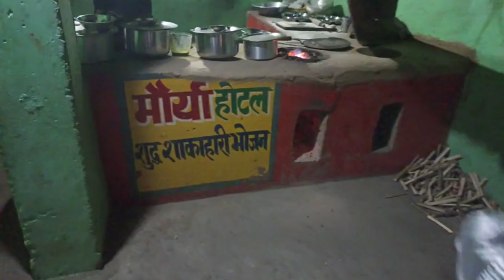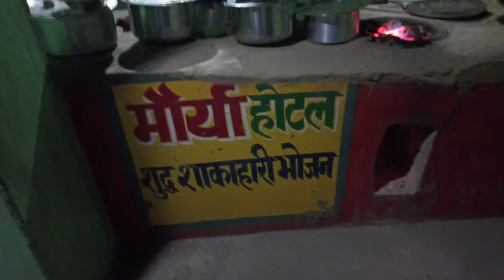Bareilly to Anpara(Sonbhadra) || CISF Anpara || Physical test || CISF HCM and ASI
Our Vloging setup gadgets

Gorilla Tripod

Mobile Holder

Boya Mic      :-

other queries :-

cisf pst

document for cisf pst

cisf pst admit card

cisf pst details

cisf pst date 2023

cisf pst date 2022

cisf pst admit card 2022

cisf pst documents required

cisf pst full form

cisf pst center list

cisf pst details 2023

cisf pst admit card 2023

cisf pst and documentation

cisf pst admit card 2023 download

cisf pst admit

cisf pst admit card 2022 download

cisf pst admit card sarkari result

cisf asi pst date 2022

cisf asi post

pst and documentation in cisf

cisf hc pst admit card 2022

cisf hc pst admit card

what is pet and pst in cisf

cisf bharti physical details

cisf best post

cisf pst result

cisf pst qualified list 2019

cisf pet pst details

cisf cut off 2020

cisf duty time

cisf pst chest

cisf pst criteria

cisf physical centre list

cisf physical criteria

cisf physical centre

cisf physical center

cisf physical centre list 2023

cisf post code

cisf head constable pst details

cisf head constable pst admit card 2019

cisf head constable ministerial pst details

cisf head constable pst date 2022

cisf pst documents

cisf pst details 2022

cisf pst details in hindi

cisf pst dv

cisf pst documents list

cisf pet pst details in hindi

cisf hcm pst date 2023

cisf pst exam date

cisf pst exam

cisf pst eligibility

cisf pst exam date 2023

cisf physical eligibility

cisf physical eligibility for female

cisf physical exam

cisf physical efficiency test

cisf physical eligibility running time

cisf physical eligibility 2022

what is pet pst exam in cisf

pst to new delhi time

cisf pst for female

cisf fireman pst date 2022

cisf fire pst

cisf fireman pst

cisf fire pst pet

cisf fire pst admit card

cisf fire pst result

cisf physical for female

cisf physical fireman

pst full form cisf

cisf fire pet pst details

pst for cisf

pst full form in cisf head constable

cisf fireman pet pst details in hindi

cisf fire pst date 2022

pst for cisf head constable ministerial

documents required for cisf head constable pst

g-cis

cisf pst hcm

cisf pst height and weight

cisf pst hc

cisf hcm pst details

cisf hcm pst dv sarkari result

cisf hcm pst result 2019

cisf physical height and weight

cisf hcm pst

cisf pst me kya hota hai

cisf pst kya hota hai

cisf hcm pst date 2022

cisf physical information

cisf physical in hindi

pst in cisf

pst in cisf head constable ministerial

cisf physical running time

pst full form in cisf

pst test in cisf

cisf pst kya hai

cisf pst kab hoga

cisf pst kya h

cisf pst ka matlab

cisf pst kaise hota hai

cisf ka pst kab hoga

cisf physical kab hoga 2022

cisf physical kab hoga

cisf physical kya hai

pst vs kst

cisf post list

cisf head constable pst center list

pst countries

cisf pst result 2019

cisf pst means

cisf pst mein kya hota hai

cisf pst measurement

cisf pst meaning in hindi

cisf pst matlab

cisf pst me kya hoga

cisf pst m kya hota hai

cisf pst m kya hota h

cisf head constable ministerial 2019 pst result

cisf head constable ministerial pst date 2022

cisf head constable ministerial pst admit card

pst means in cisf

cisf head constable ministerial pst date

cisf head constable ministerial pst date 2023

cisf hc ministerial pst process

cisf pst notification

cisf pst notice

cisf pst notification 2022

cisf post name

cisf new post

cisf new post 2022

cisf online post

pst of cisf head constable

pst examples

cisf pst process

cisf pst pet test

cisf pst procedure

cisf pst pdf

cisf pet pst test date 2022

cisf pet pst syllabus

cisf tradesman pet pst details

cisf head constable pst pet 2022

cisf physical qualification

cisf head constable pst qualified list

ist pst time

cisf pst requirements

cisf pst running

cisf physical running time for male

cisf physical running time 2022

cisf physical requirements

cisf post rank

cisf head constable pst result 2019

cisf hcm pst documents required

cisf pst sarkari result

cisf physical standard test

cisf physical sarkari result

cisf si physical eligibility

cisf steno physical test

cisf si physical test

cisf asi steno pst date

cisf asi stenographer post

sarkari result cisf pst dv 2019

cisf pst test details

cisf pst test kya hota hai

cisf pst test means

cisf pst test documents req
u cis portal

ssc various post

cisf vacancy post